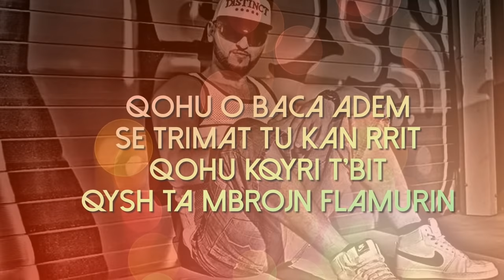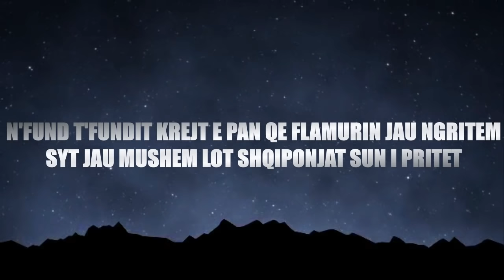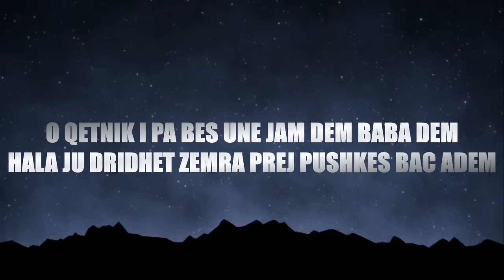L-Patriot - Shqiponjat ne Beograd (DISS ÇETNIKVE)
L-Patriot - Shqiponjat ne Beograd ( DISS SERBIA & UEFA )

Video nga : D.SH DESIGN

Beat : BnM

Mix & Master : Insane SOUND